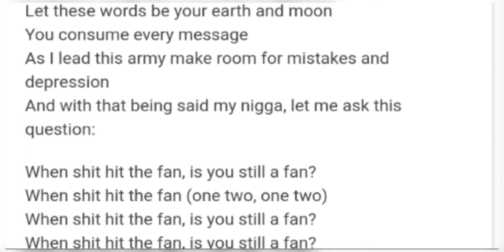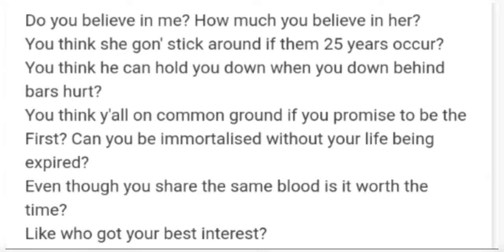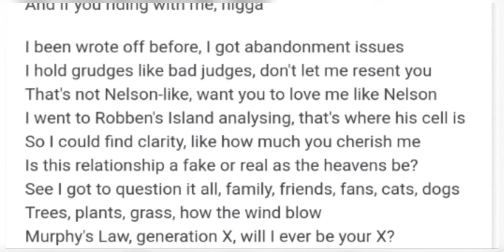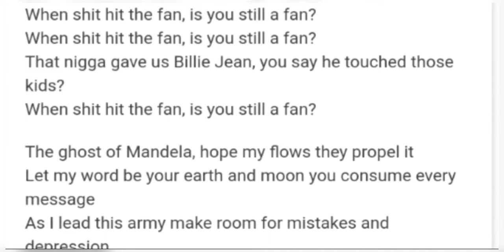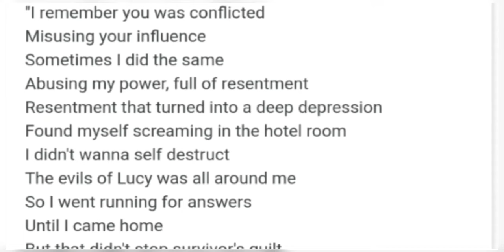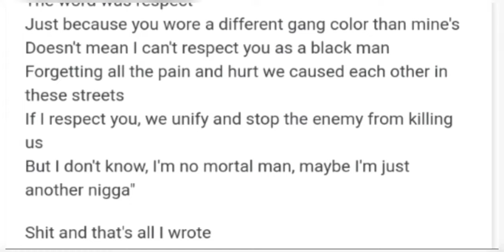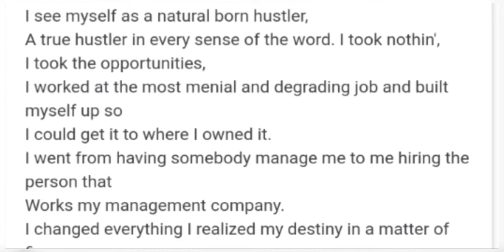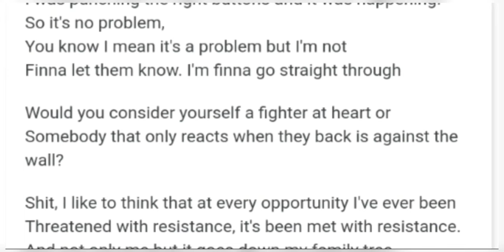"Mortal man" kendrick Lamar lyrics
Inspired in part by a 2014 trip to South Africa, “Mortal Man” name-checks leaders from Nelson Mandela, to Martin Luther King Jr, Malcolm X and Moses.
At the back-end of the song Kendrick interviews the last King of Hip-Hop, Tupac Shakur. The two West Coast MC’s discuss black culture, racism, fame and image. Kendrick realizes he’s the new voice in a long line of leaders. Like Nelson Mandela, Malcolm X, Martin Luther King Jr. and Tupac Shakur, he understands that he has a limited time, and when speaking with Pac he knows that has to reach out to the teenagers and recruit them to change the world.
The excerpts of 2Pac’s conversation with Kendrick were taken from a 1994 interview with the Swedish radio show P3 Soul, hosted by Mats Nileskär.
Kendrick also shared his connection to Tupac in an interview with MTV, where he revealed the album was originally titled Tu Pimp A Caterpillar — TuPAC.